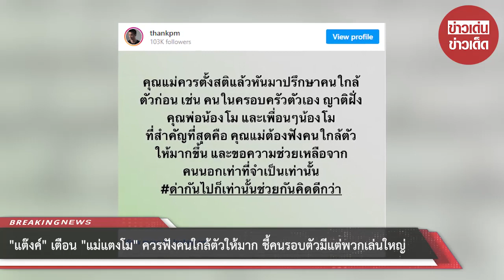“แต๊งค์” เตือน “แม่แตงโม” ควรฟังคนใกล้ตัวให้มาก ชี้คนรอบตัวมีแต่พวกเล่นใหญ่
ล่าสุด "แต๊งค์" พงศกร มหาเปารยะ อดีตคนสนิทของดาราสาว โพสต์ข้อความผ่านอินสตาแกรมระบุว่า "คุณแม่ควรตั้งสติแล้วหันมาปรึกษาคนใกล้ตัวก่อน เช่น คนในครอบครัวตัวเอง ญาติฝั่งคุณพ่อน้องโม และเพื่อนๆน้องโม ที่สําคัญที่สุดคือ คุณแม่ต้องฟังคนใกล้ตัว ให้มากขึ้น และขอความช่วยเหลือจากคนนอกเท่าที่จําเป็นเท่านั้น ด่ากันไปก็เท่านั้นช่วยกันคิดดีกว่า"

นอกจากนี้ยังระบุเพิ่มเติมว่า "คนรอบตัวแม่แตงโมตอนนี้ มีแต่คนนอก มีแต่พวกเล่นใหญ่ พูดมาก สาระน้อย ทั้งทนายทั้ง ส.ส. หนีเสือปะจระเข้จริงๆ .. ก่อนจะหาทนาย หรือ หาทีมงาน มาช่วยเรื่องน้องโม แม่ถามความเห็นคนในครอบครัวโม กับ เพื่อนๆโมบ้างสิ คนที่เคยสนิทน้องโม ที่หวังดีกับโม มีเยอะแยะ แม่ไม่ฟัง แม่ไม่เคยถาม แต่แม่ไปฟังคนที่โมไม่รู้จักพวกนั้นทำไม"